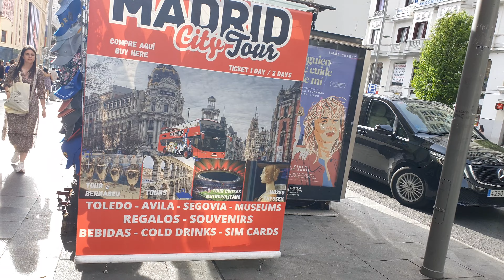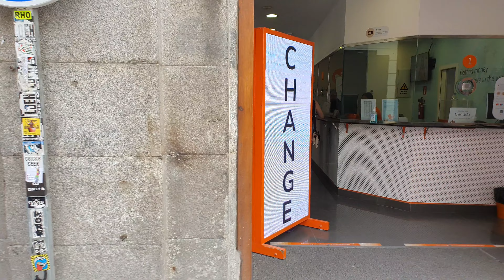MADRID, SPAIN 🇪🇸 2023 - GRAN VIA city walking I vlog